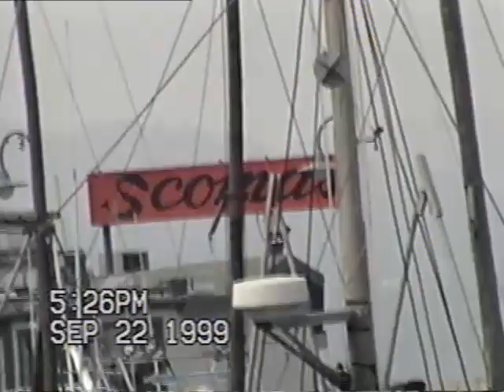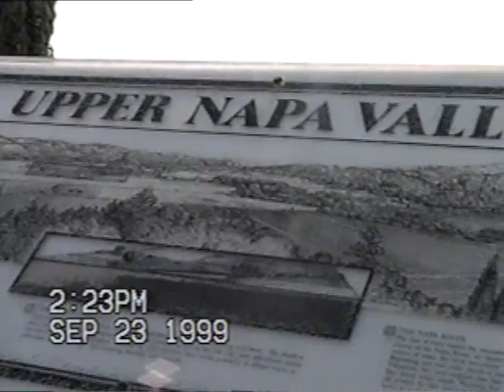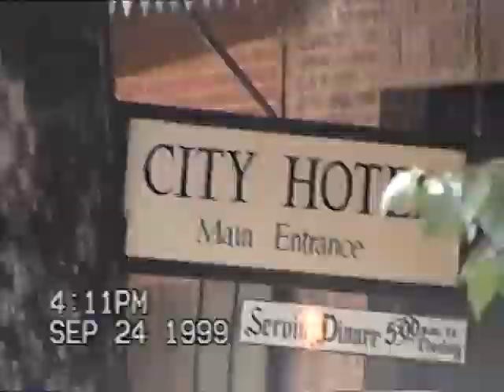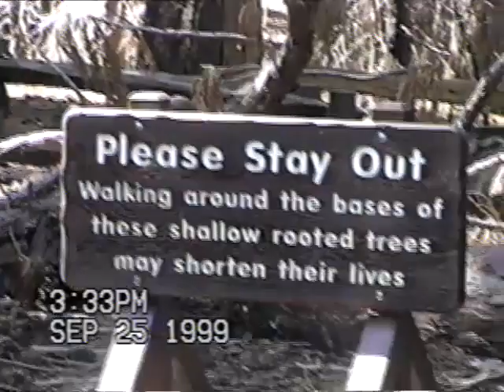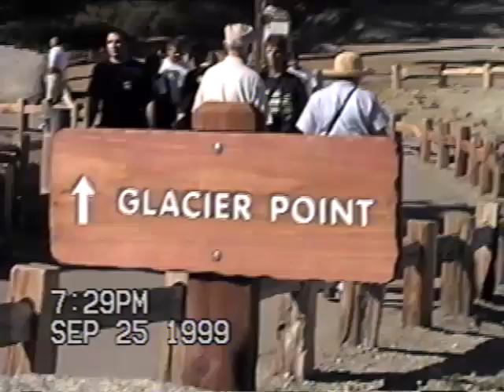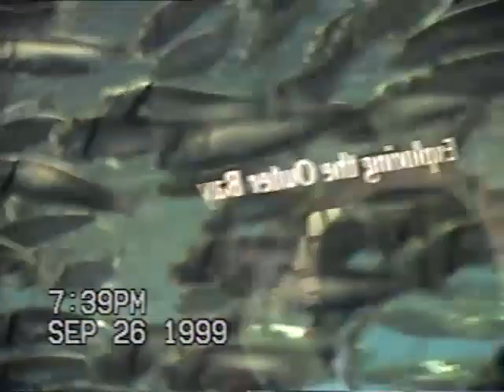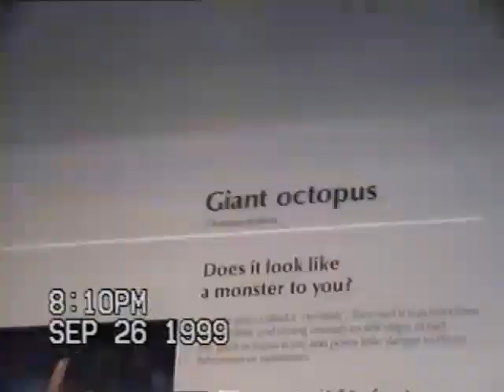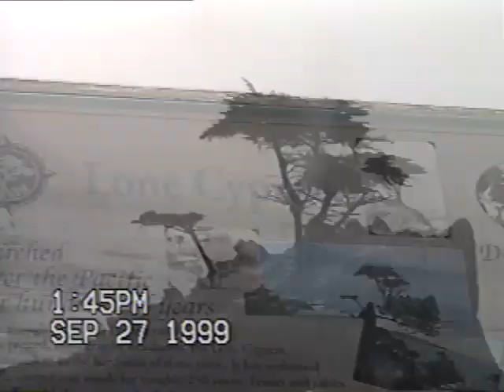Elaine's 1999 California Trip